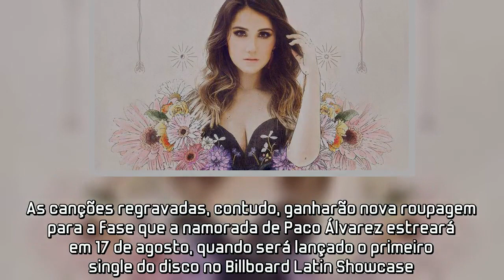Dulce Maria regrava RBD e lança documentário em novo disco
Pouco a pouco, os detalhes de Orígen, o novo disco da Dulce Maria, vão sendo revelados. Além das faixas já reveladas em suas redes sociais, a mexicana tem duas surpresas para os fãs: Te Daria Todo e Más Tuya Que Mia, que fazem parte do repertório do RBD, estarão na tracklist.

Amigos Con Derechos, Tiempo Extra, Tu y Yo, Nunca, Quien Serás e Sin Ti são os outros títulos conhecidos dos fãs que acompanham a carreira da eterna Roberta Pardo. Algumas das músicas, segundo revelou Dulce à imprensa de seu país, foram escritas para Extranjera, seu álbum de estreia como solista, mas não chegaram à edição final.

As canções regravadas, contudo, ganharão nova roupagem para a fase que a namorada de Paco Álvarez estreará em 17 de agosto, quando será lançado o primeiro single do disco no Billboard Latin Showcase.

Outra novidade é que a produção virá acompanhada de um mini-documentário para mostrar os bastidores das gravações.

Os fãs da Dulce Maria mais desavisados poderão ter uma grande surpresa em seu próximo disco, Orígen: a ex-RBD vai se aventurar em ritmos ainda não provados em sua carreira musical.

Em um novo aperitivo do trabalho, ela mostrou um trecho da faixa Tiempo Extra, com um batida muito diferente ao que seus seguidores estão acostumados a ouvir.